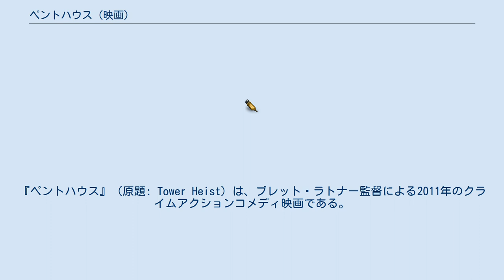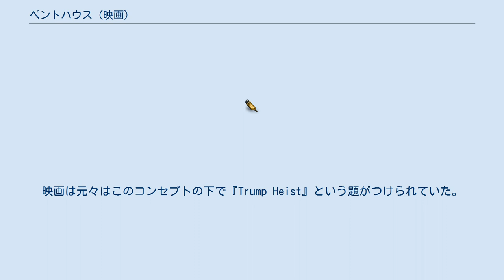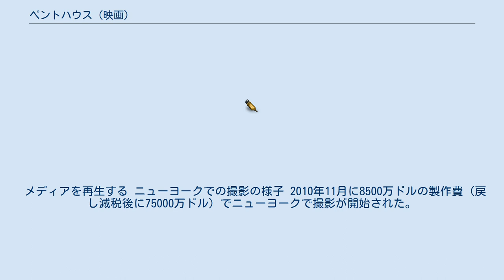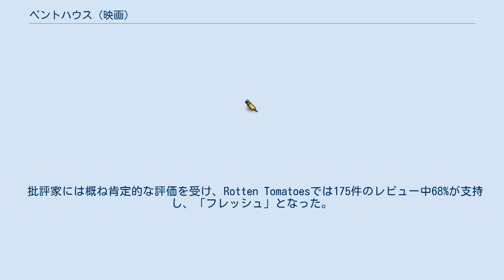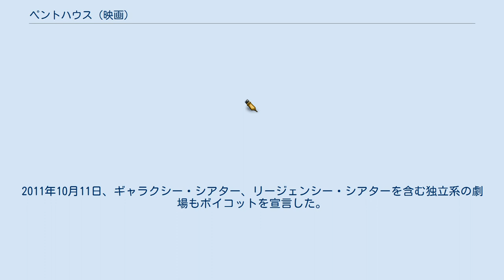ペントハウス (映画)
ブレット・ラトナーの監督映画
イマジン・エンターテインメントの作品
レラティビティ・メディアの作品
クリストフ・ベックの作曲映画
『ペントハウス』（原題: Tower Heist）は、ブレット・ラトナー監督による2011年のクライムアクションコメディ映画である。
 ニューヨークマンハッタンの超一等地にそびえ立つ、全米一の最高級マンション「ザ・タワ－」。
タワーの管理マネージャーであるジョシュにとって、最上階のペントハウスで優雅に暮らす大富豪アーサー・ショウは、憧れの存在だった。
しかしある日、20億ドルの横領疑惑でショウはFBIに逮捕されてしまう。
しかも、ショウはタワーの従業員の年金までも横領していた事実が判明する。
怒りに燃えるジョシュは、幼馴染の泥棒スライドを誘って、仲間とともにショウから金を取り返そうと考える。
 ※括弧内は日本語吹替 『ペントハウス』のアイデアは2005年初め、エディ・マーフィがプロデューサーのブライアン・グレイザーとブレット・ラトナーに、クリス・タッカー、ケヴィン・ハート、デイヴ・シャペル、トレイシー・モーガン、マーティン・ローレンスら黒人オールスターキャストがドナルド・トランプとトランプ・タワーに強盗を仕掛けるという内容で企画がスタートした。
映画は元々はこのコンセプトの下で『Trump Heist』という題がつけられていた。
脚本はアダム・クーパーとビル・コラージュによって5年をかけて執筆され、その後ラッセル・ジェウィルス、ローソン・マーシャル・サーバー、テッド・グリフィン、レスリー・ディクソン、ノア・バームバック、ジェフ・ナサンソンにより書き直された（最終的にナサンソンとグリフィンが脚本クレジットに残った）。
 脚本を書きなおすにつれ、徐々にコメディアンのアンサンブルから2人のキャラクターに焦点を当てた物語へと移った。
またその頃エディ・マーフィは降板した。
書き直された脚本は、かつてラトナーが『ラッシュアワー2』を監督するために降板した『オーシャンズ11』のリメイクのような内容であった。
 プロジェクトは数年に渡って推移し、ラトナーは『サブウェイ・パニック』、『ショーン・コネリー/盗聴作戦』を含む1970年代の強盗映画を楽しみ、彼は本作を監督するために『モンスター上司』を含む他の作品を降りた。
ラトナーはエディ・マーフィと働きたかったと主張した。
マーフィは脚本が完成し、スティラーの参加が決まったころにプロジェクトに復帰した。
マーフィはグレイザーやキム・ロスと共にプロデューサーも兼任する。
2010年10月末、公開日が2011年11月4日に決まった。
 オリジナルのコンセプトが余りにも『オーシャンズ11』に近いと感じたラトナーは『ラッシュ・アワー』のナサンソンを脚本に起用しようと考えたが、その時点ではできなかった。
ラトナーは代わりに『オーシャンズ11』の脚本家だったグリフィンを雇った。
グリフィンは「コンセプトにリアルな動機づけと心臓を持ちこみ」、リッチなドナルド・トランプ上でのアンサンブルの強盗を展開する前提ではなく、その代わりに、彼らの年金を横領したバーナード・マドフのようなビジネスマンに雇われるブルーカラーの従業員に焦点を当てた。
ラトナーはそのピッチを気に入り、彼の承認を得たそれをグライザーに見せた。
スティラーが脚本を読み、プロジェクトに参加すると、ラトナーはノア・バームバックにスティラーのキャラクターを書きなおさせた。
ナサンソンもプロジェクトに乗り込み、2010年10月にグリフィンの脚本の最終的な書き直しを行い、「生涯と複雑さとキャラクターの特異性」を追加した。
 メディアを再生する ニューヨークでの撮影の様子 2010年11月に8500万ドルの製作費（戻し減税後に75000万ドル）でニューヨークで撮影が開始された。
プロダクションデザイナーのクリスティ・ズィーは、タワーとショウのペントハウスの贅沢な環境に組み込む美術を研究するためにいくつかの高級ホテルや高層住宅を訪問した。
ズィーはタワーの洗練されたロビーのデザインを作成するために研究中に見たの要素と融合させた。
ショウのペントハウスはコロンバスサークルセントラル・パーク・ウエストのトランプ・インターナショナル・ホテル・アンド・タワーの最上階からインスピレーションを得ている...